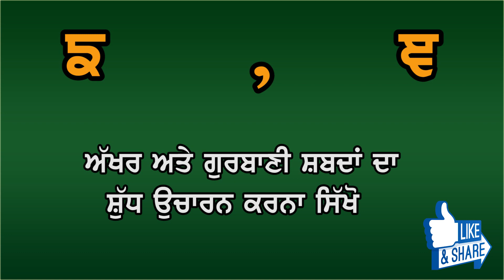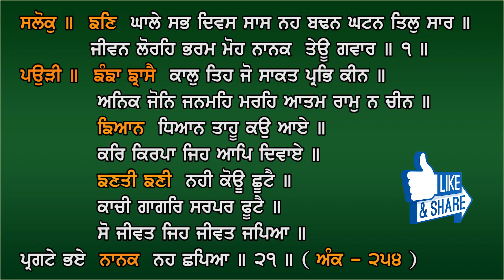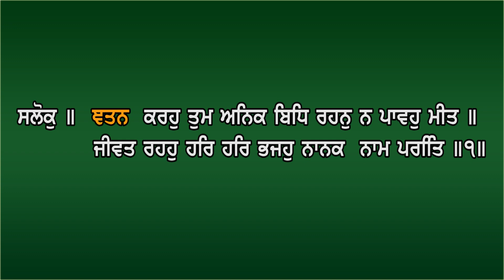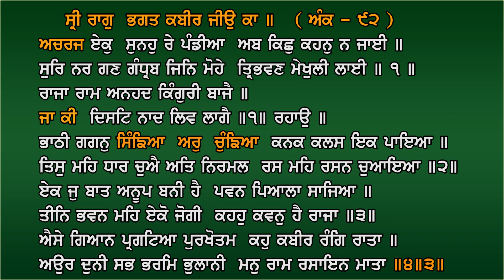ਗੁਰਬਾਣੀ ਵਿਚ ਆਏ ਙ ਅਤੇ ਞ ਅੱਖਰ ਦਾ ਉਚਾਰਣ ਕਿਵੇਂ ਕਰੀਏ ? Giani Amritpal Singh UK By Bhai Sukhwinder Singh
ਗੁਰਬਾਣੀ ਵਿਚ ਆਏ ਙ ਅਤੇ ਞ  ਅੱਖਰ ਦਾ ਉਚਾਰਣ ਕਿਵੇਂ ਕਰੀਏ ? ਗਿਆਨੀ ਅੰਮ੍ਰਿਤਪਾਲ ਸਿੰਘ ਲੁਧਿਆਣਾ Giani Amritpal Singh Ludhiana Wale (UK) Video Making By Bhai Sukhwinder Singh Ji